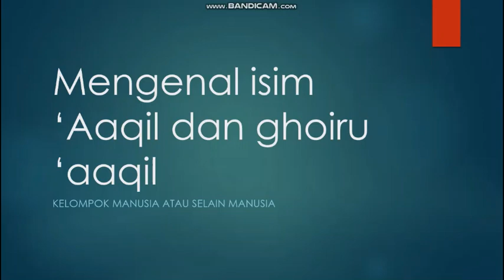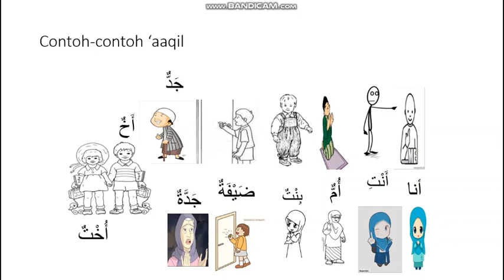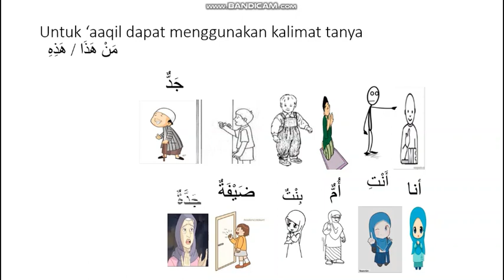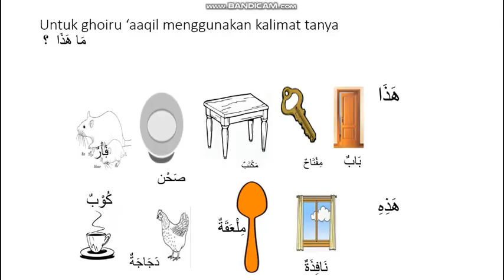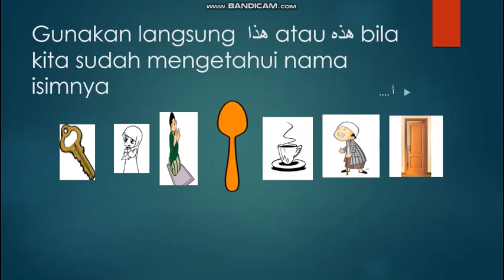mudah membedakan isim 'aaqil dan ghoiru 'aaqil I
sederhana tapi penting, sedari awal melekatkan pemahaman bahasa arab kita pada bab membedakan kelompok isim 'aaqil dan ghoiru 'aaqil..